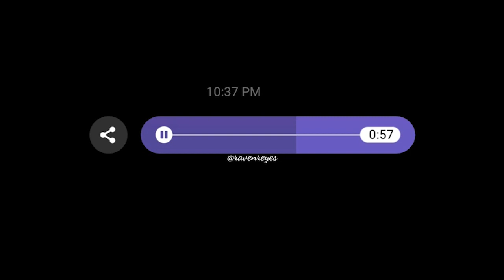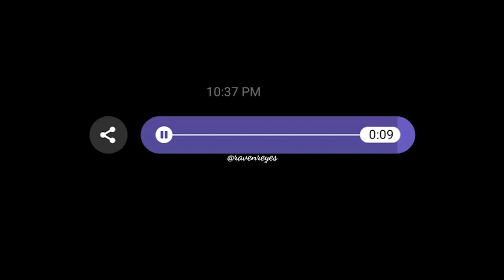Iris - Goo Goo Dolls (Raven Reyes Cover)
imissyousomuch guyss!!

Thankyou @KaraoKeysPH for this wonderful piano instrumental!

Follow Raven Reyes!